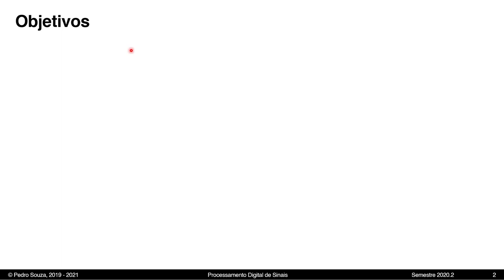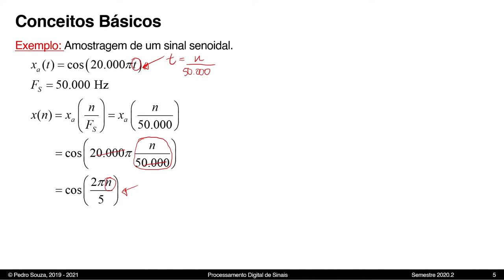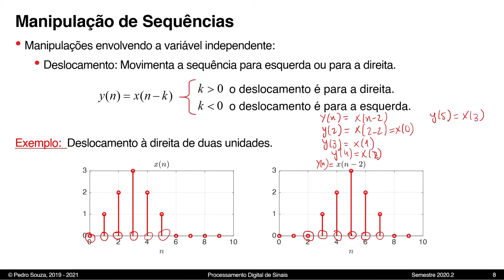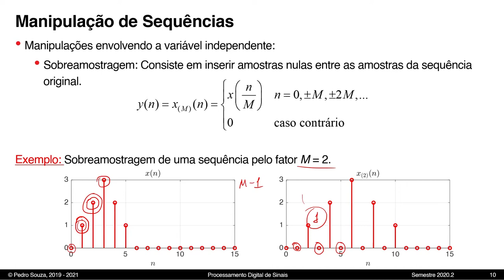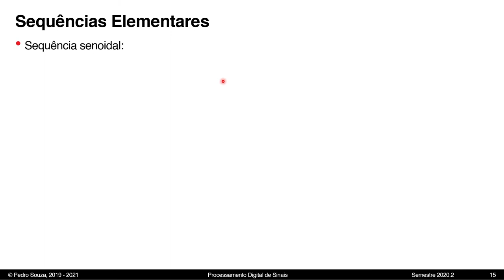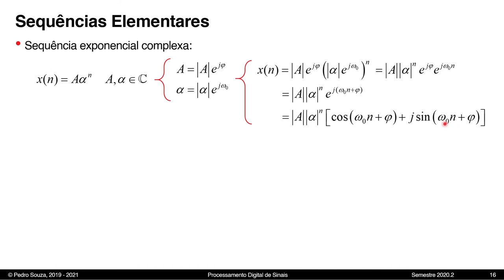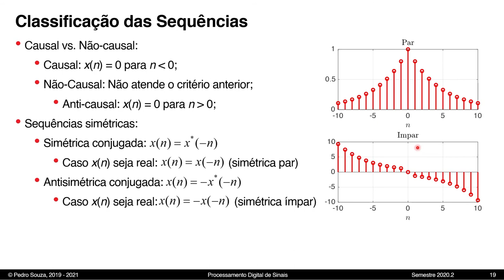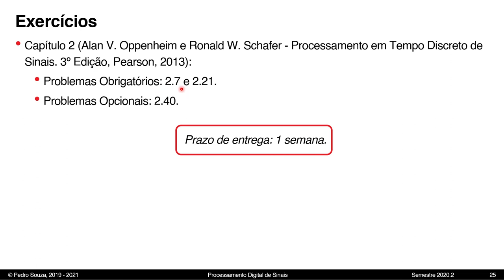Processamento Digital de Sinais - Aula 02 - Sinais de Tempo Discreto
Aula 02 - Sinais de Tempo Discreto
Objetivos:
- Introduzir os conceitos básicos sobre sinais de tempo discreto (sequências);
- Apresentar as principais manipulações de sequências;
- Enumerar os principais sinais de tempo discreto utilizados no processamento digital de sinais – impulso, degrau, exponencial e senoidal;
- Elucidar as principais classificações de sinais de tempo discreto.

Professor: Pedro Thiago V. de Souza

O curso de Processamento Digital de Sinais encontra-se na Plataforma de Cursos Abertos da UFERSA. Todos os materiais utilizados na disciplina (slides, listas de exercícios, ...) podem ser baixados gratuitamente!
Palavra-chave: PEX0256
Centros: PAU DOS FERROS
Departamentos: --TODOS--

Toda e qualquer parte desta aula pode ser utilizada para qualquer fim, desde que os créditos sejam destinados ao autor